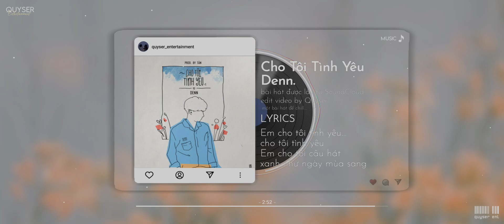💗CHO TÔI TÌNH YÊU - Denn | Em cho tôi câu hát xanh như ngày mùa sang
★ Chào Đón Bạn Đến Với QUÝSER ★

► Bài Hát: Cho Tôi Tình Yêu – Denn

★ Theo dõi người sáng tạo QUÝ SER:
● Edit Video: Quý Võ✔
● Người Sáng Tạo: Quý Võ.
● Image: Tổng hợp, nguồn internet

© If any producer or label has an issue with any of the uploads please get in contact  and it will be deleted immediately (this includes artists of the images used). Thank you!
🔎 Nếu có bất cứ thắc mắc, khiếu nại nào về bản quyền hình ảnh cũng như âm thanh có trong video mong chủ sở hữu liên hệ trực tiếp với tôi qua địa chỉ Email: . Xin cảm ơn!
lyrics

Mặt trời lấp ló trên ô cửa sổ
Ngày đang tới trong những câu chuyện
Nhẹ nhàng em hát vu vơ đôi lời
Lòng tôi ngây ngất say mê bồi hồi

Cứ thế tôi nhớ nhung nụ cười
Cứ thế tôi vấn vương điệu nhạc
chỉ một giây rơi vào ánh mắt
Là cả thế giới thôi xoay vòng

Em cho tôi tình yêu…cho tôi tình yêu
Em cho tôi câu hát xanh như ngày mùa sang
Em cho tôi hơi ấm êm khi đời lạnh giá
Em cho tôi những đắm say ngọt ngào đôi môi
Em cho tôi tình yêu…cho tôi tình yêuuuuuuuu